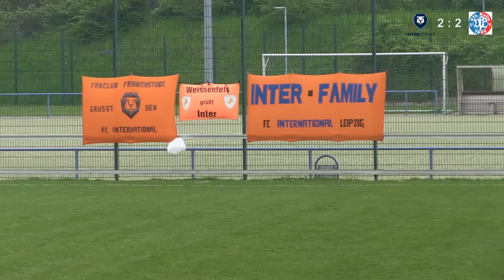FC INTER vs VFL Halle 96 2:2(1:2), 26.Spieltag Oberliga Süd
Trotz früher Führung und gutem Spiel zu Beginn, am Ende wieder nur ein Unentschieden.